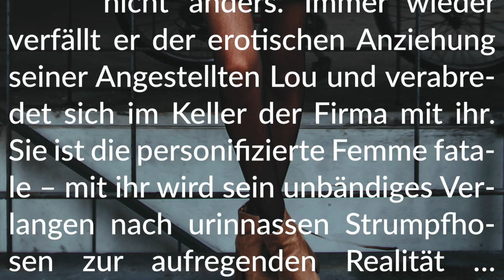Story Info: Femme fatale 💧 Ihren feuchten Nylons ausgeliefert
Viel Vergnügen beim Lesen!